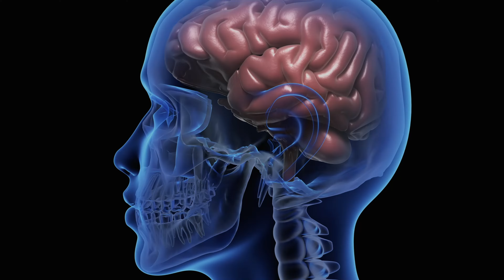3 estrategias para potenciar tu rendimiento cerebral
🧠 Con estas tres estrategias podrás optimizar tu mente. 🚀